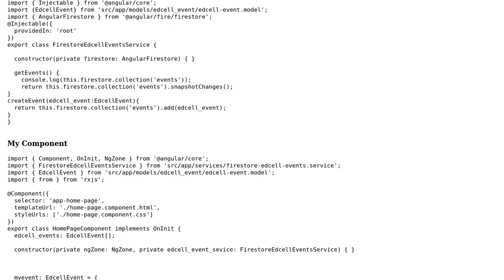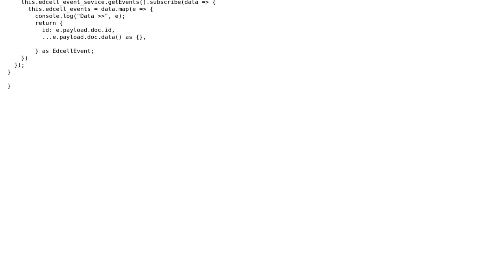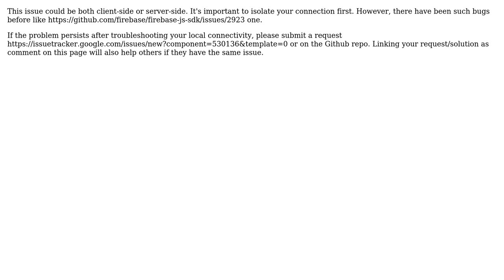Firestore (7.19.1): Could not reach Cloud Firestore backend. Backend didn't respond within 10...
Angular 10: Firestore (7.19.1): Could not reach Cloud Firestore backend. Backend didn't respond within 10 seconds

With thanks & praise to God, and with thanks to the many people who have made this project possible! | Content (except music & images) licensed under CC BY-SA | Music | Images & others | With thanks to user Ramana G user Alexis and the Stack Exchange Network Trademarks are property of their respective owners. You are responsible for your own actions.